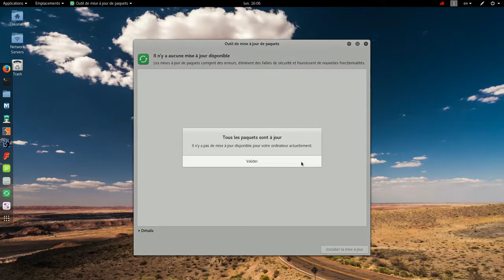Installer ou mettre à jour des logiciels sous linux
Méthode Ligne de commande :::
Votre sources.list étant prête, vous pouvez commencer :
Ouvrez un terminal, passez en root ou tapez sudo suivi de la commande, selon votre configuration et n'oubliez pas de valider chaque commande et/ou le mot de passe.
Connectez-vous à l'internet.
Tapez la commande suivante :
# apt-get update.